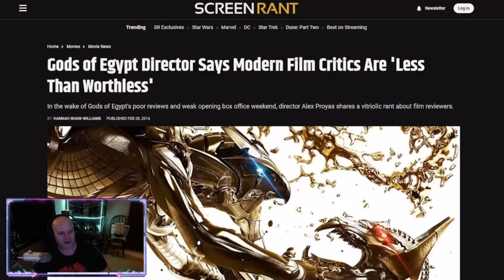Could this movie might be badass ?? GODS OF EGYPT PITCH MEETING reaction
This movie is directed by the same guy who did the CROW !!
Please smash that sub button like Eric pinned top dollar!!!

In this amazing installment, we take a close look at the pitch meeting
for "GODS OF EGYPT" !!!
OOOOHHH to the sight of Ryan George laying down the ideas for a new
volume in the saga of the Pitch Meeting...
AAHHH...as we hear that sweetest of phrases one more time...
Come to grips with this maybe being an awesome movie...
You're gonna love this one !!!
and come say hi when we're live !